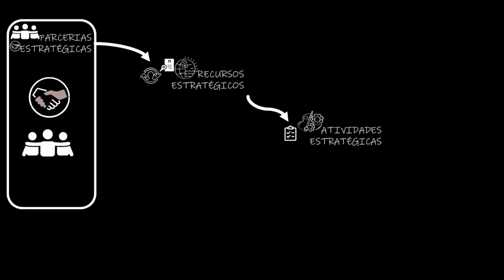#15 ADM: Por Dentro do CANVAS: PARCERIAS ESTRATÉGICAS (Quem são os parceiros do negócio de valor?)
Este Bloco do BMC / Canvas responde a uma pergunta simples, mas muito importante:  Com quem precisamos estar para entregarmos nossa proposta de valor? Quem são nossos parceiros-chave que precisamos considerar para desenhar nosso negócio e termos sucesso em nossos empreendimentos? Acompanhe o vídeo para aprender que não se trata apenas de considerar fornecedores, mas pessoas, entidades e organizações esseciais na jornada de um negócio a partir da aplicação de um caso real.